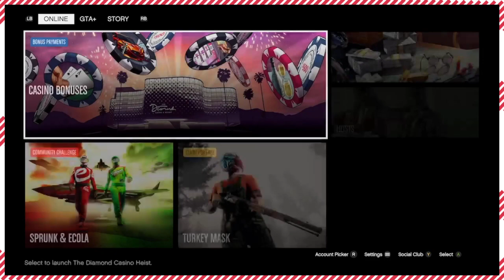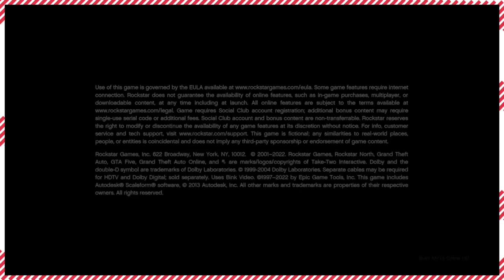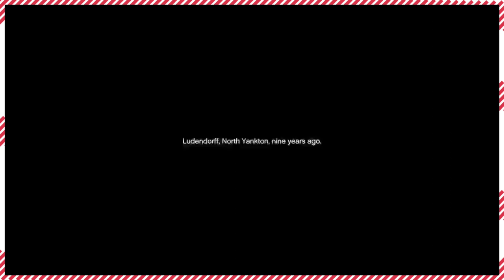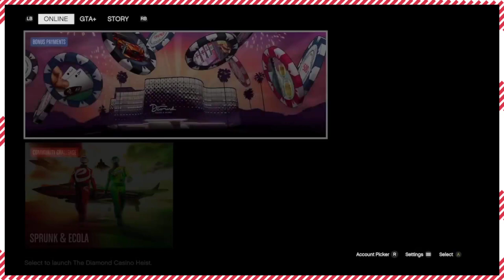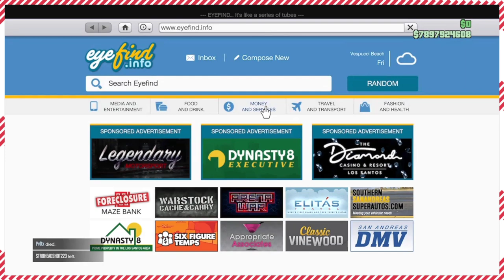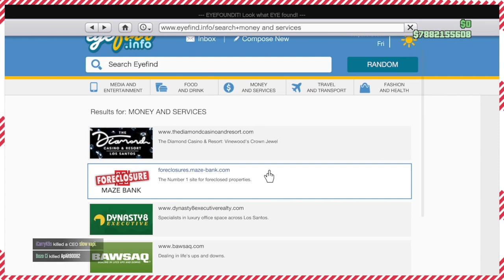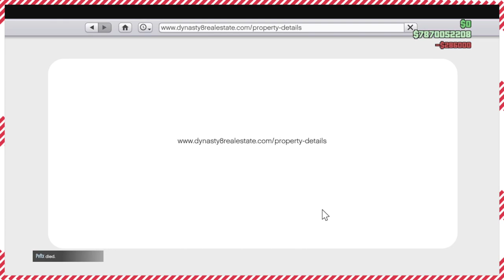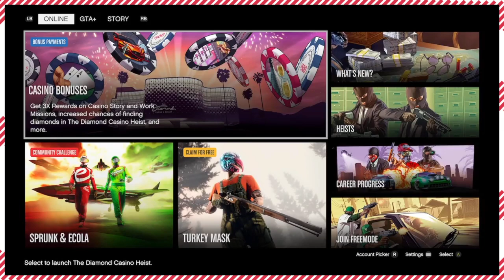GRAND THEFT AUTO 5 HAPPY THANKSGIVING GTAOnline UPDATE DAY 11/23/2023